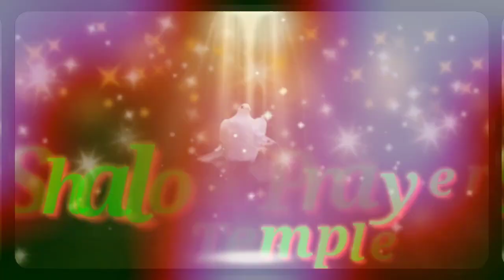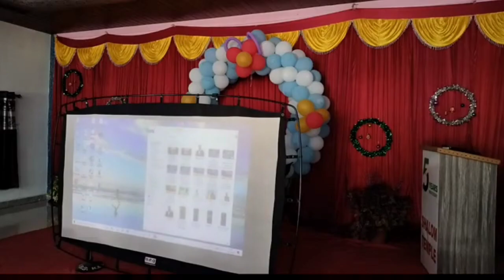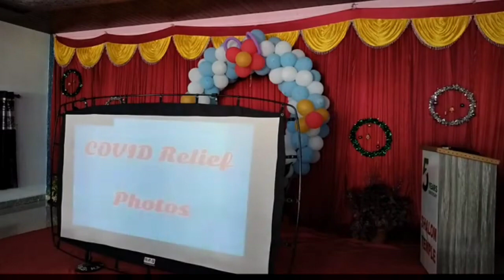Special Video Of Church Growth - Church Anniversary Videos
Shalom Prayer Temple Presents - 5th Year Church Anniversary Celebration Videos Where We Showcase the growth of our Church in this 5 years.

Watch The Full Live Video :

This video makes us the Church emotional since everyone goes in the memory to remember the Gods Grace On Us from this video.

In this video we also showcased different activities, spiritual events and social awareness programs that we has a church done. All Glory Honour and Praise goes to God Alone.

For Offering / Donating / Prayer Requests :
Contact Phone Numbers Mentioned Below 👇
Offering Can Be Offered Through
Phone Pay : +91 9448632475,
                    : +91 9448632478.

Our Address : Shalom Prayer Temple, NH-50, Behind Rajiv Gandhi Nagar, Kudligi TQ Bellary District.

Thank You Watching Please Do Support Us & Pray For Our Ministry!

Our Church - Shalom Prayer Temple Which Is Located In Very Remote Village. Where We Don't Have Access To Many Things & Also There Are Many Poor People Who Are In Below Proverty Line.
We Has A Church Have Many People In Attendance For Service. But We Ourselves Have No Support.
We Are Independently Doing This Service With The Help Of God & God Shown Us The Some People Who Pray & Help Us To Help Many People In Many Ways.
It Took 5 Years To Build Our Church We Use To Collect Offering Upto Six Months And Whatever Is Collected We Used It For Building The Church.
After 5 Years Also It's Still Under Some Work (wiring, water etc) But God Helped Us In Different Means To Build Our Church & Help Many Poor People In Our Locality.

So, Kindly Keep Up In Your Prayers About Our Ministry & If You Feel That Your The Person Who Can Help Us In Doing Ministry If God Suggests You To Help Us In Doing Our Ministry Please Do Reach Out To Us

Rev. Parashuram Peter

Church Anniversary Celebration Video
Church Anniversary special video
Church Anniversary Celebration
Church Anniversary
Church Anniversary special video for you
kannada christian songs
Easter Service Videos
Easter Service Videos kannada
Latest Easter Service Videos
Sunday Service Videos
Kannada Sunday Service
kannada worship songs
christian kannada worship song
kannada christian songs with lyrics
new kannada worship songs
kannada christian worship songs
christian songs
kannada christian devotional songs
kannada christian song
christian worship songs
christian kannada songs
all christian kannada videos
christian kannada devotionalsong
christian
kannada worship songs 2019
kannada
Jesus kannada songs
worship
kannada worship band
kannada worship songs
kannada worship song 2020
kannada worship band
kannada worship song
kannada worship song 2021
kannada christian songs
kannada worship
apostolic international worship center
worship songs kannada
kannada
Jesus kannada worship songs mp3
jesus kannada worship songs lyrics
new kannada worship song
kannada worship songs 2021
Latest kannada worship songs
kannada worship songs
kannada christian songs
jesus kannada songs
leena prashanth songs
christian kannada songs
kannada worship songs christian
Jesus songs kannada
kannada gospel songs
kannada worship band
jesus songs
worship songs kannada
Jesus songs in kannada
Jesus kannada new songs
worship songs
worship
worship music
hillsong worship
praise and worship songs 2021
elevation worship